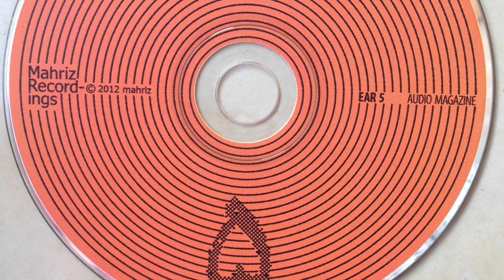ATOM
Gosh Album is a collection that tries to present an audible exhibition of melodies, pieces of music or everyday street sounds that contain different forms of artistic feeling and expression, to nurture the artistic art of its audience. The reason for assembling the pieces of a set of ears is not the form, style or beauty of these works by a particular taste, but in collecting the ear, the works are tried to be put together in such a way that the contrast between different pieces reflects their artistic feeling and expression. So that the audience can understand their different artistic functions..
Composers:
Soheil Peighambari, Navid Afgheh, Hossein Pishkar, Martin Shamounpour, Hesam Ouhadi, Ali Samadpour, Negin Zomordi, Wahab Vajdani, Ehsan Sabouhi
Musicians: Hossein Pishkar, Mehrdad Gholami, Wahab Vajdani, Len Anderson
Publishers:
Mahriz publication,  June 2012

Ear 5 is  aVariation Artist  music album ,which 7th Track of the album named" Ear" volume 5 (music collection of Iranian contemporary  musicians) has been composed by Negin Zomorodi named Atom (For Xylophone, Glockenspiel, Vibraphone and two Flutes)
Flutist: Mehrdad Golami , Kargadan Studio
Published by Mahriz Recording, 2012